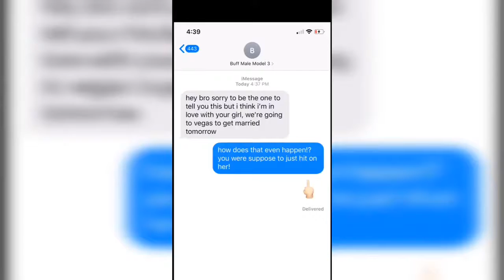Cute Couple tiktoks that'll make you go